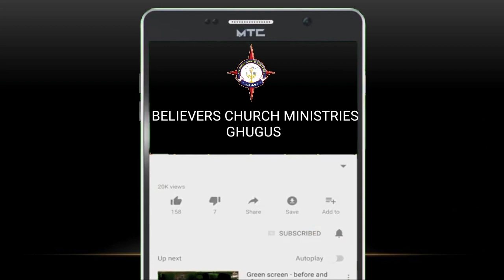BCMG- Rev.John Anand Gundeti Message- Salvation Through Blood of Jesus